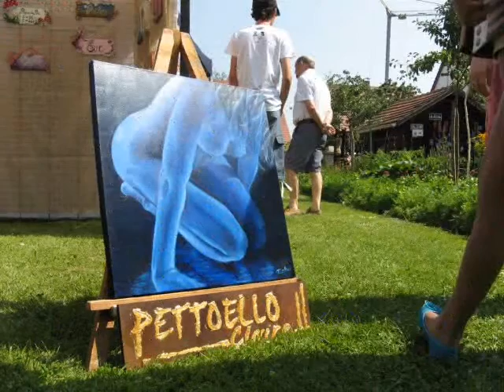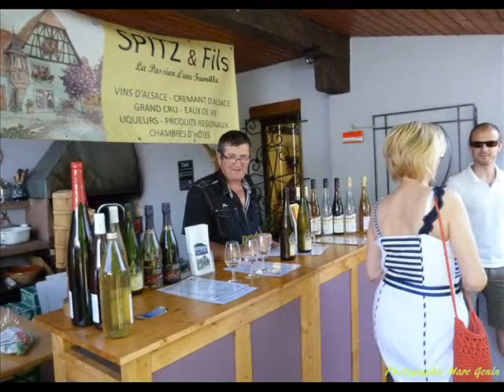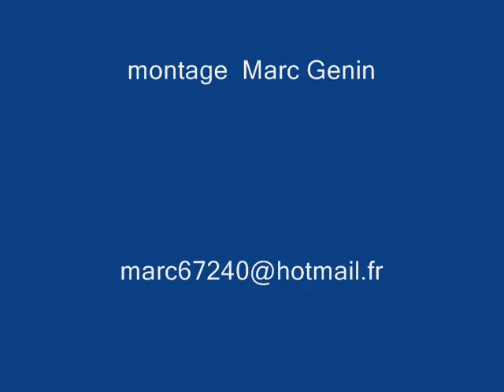exposition " le Jardin des Arts " Hanhoffen